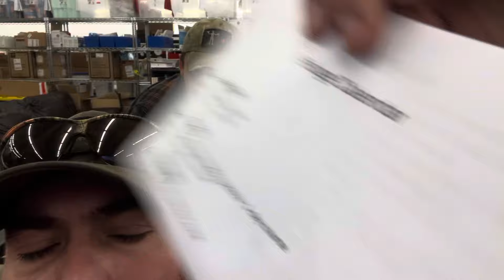Upcoming Class Dates